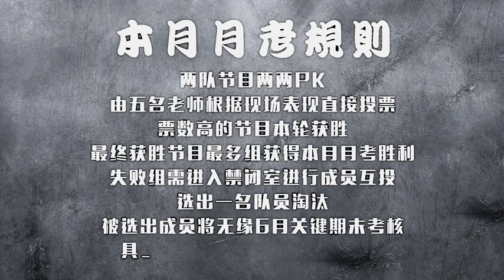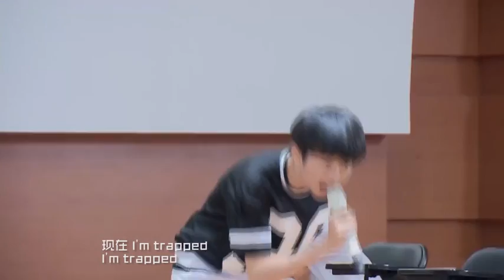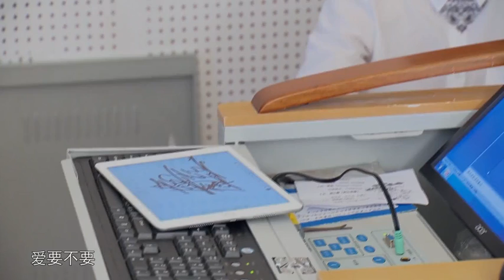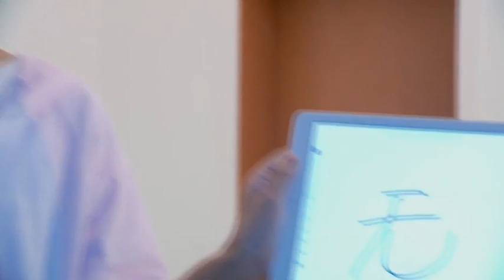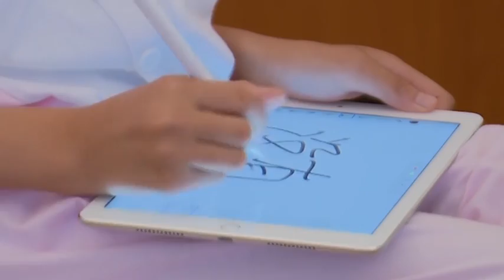【TF家族】2016年5月月末考核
自2015年11月起开始实行的家族内部考核制度，
旨在检验练习生每月技能学习成果，促进进步。
舞台的表演形式也锻炼其胆量，积累经验。
和粉丝一起见证他们的成长。